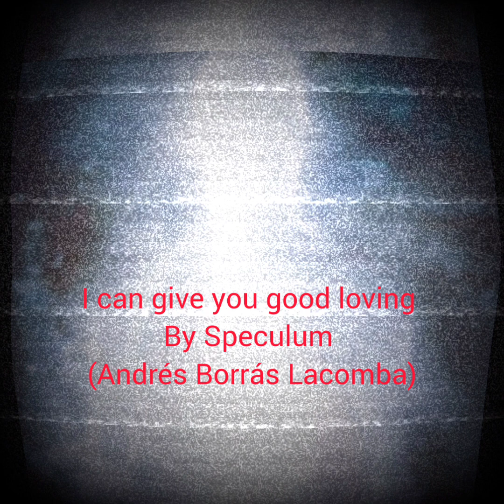I can give you good loving By Muzziva (Andrés Borrás Lacomba)